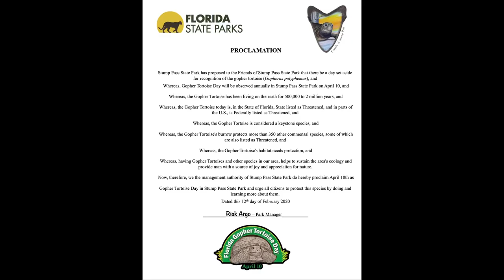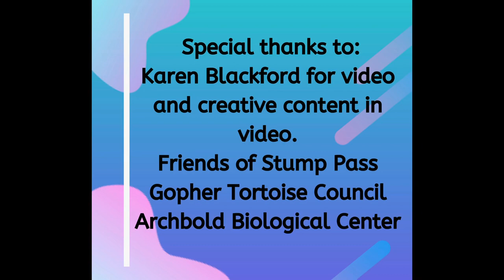2020 Virtual Gopher Tortoise Field Trip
The contest referenced in the video is for posts to Facebook NOT YouTube.

Friends of Stump Pass:  Tortoise Ten. A shellebration of the gopher tortoise. All of the links that follow are from Facebook. A Facebook account is required.